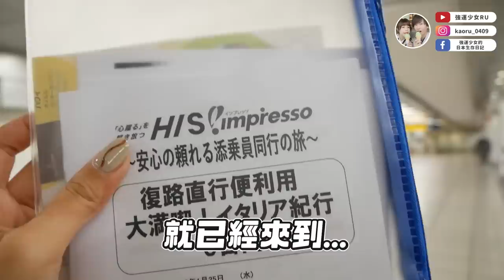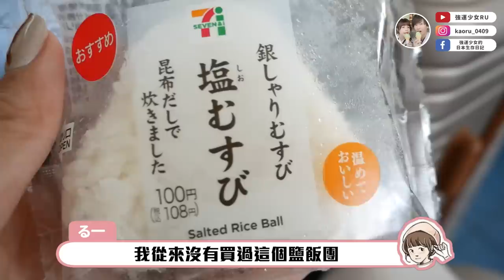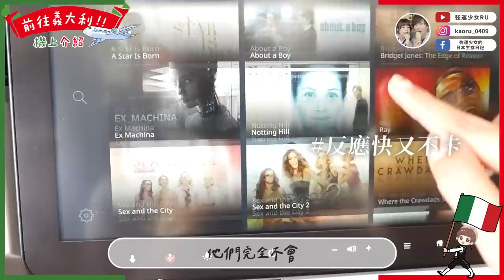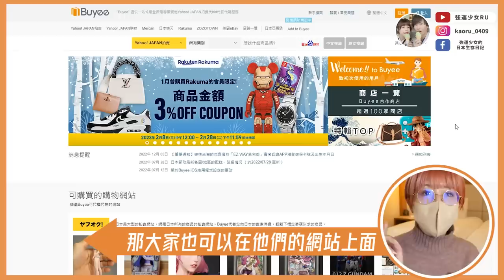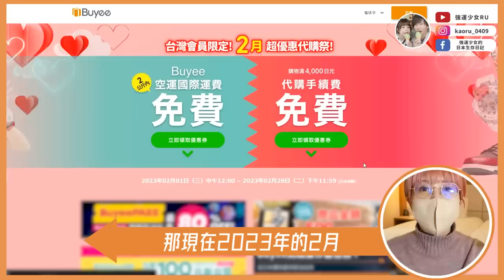第一次跟日本團去歐洲、親姊妹旅行🤣15小時的義大利航空餐點好吃嗎？希望一切順利不要吵架🤣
📌 buyee 代購平台
這一次買東西真的超快就送到，狀態也很好！喜歡買日本商品的大家可以試試看！
・RU醬限定專屬優惠券（2000日圓商品購物優惠券）

✨ 義大利第一天開始啦✨
這一次我和妹妹居然跟了日本團去義大利😂
也是我第一次去日本以外的國家！
旅行結束已經過一段時間了，但看到影片還是覺得不可思議，好像昨天的事情...
還好有用拍影片的方式都記錄下來，也希望把我看到的世界呈現給大家看❤️

歡迎大家加入我的小戰隊，用可愛的會員頭像！